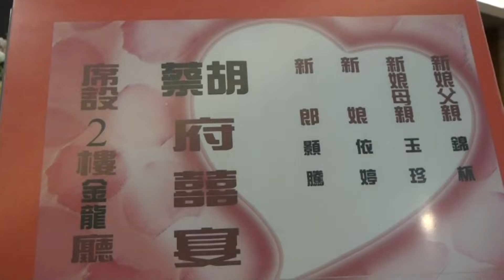2019.2.23 顥騰&依婷~幸福婚約MV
國政同學家有喜事
49官校同學相見歡
攝於2019/2/23和美💕